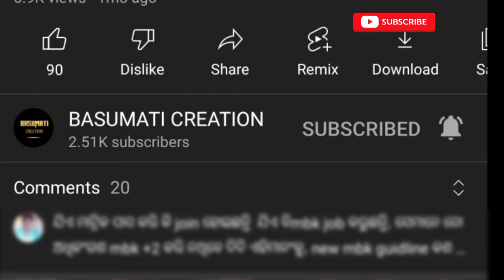Gopabandhu Jana Arogya Yojana||କେବେଠୁ ମିଳିବ ଗୋପବନ୍ଧୁ ଜନ ଆରୋଗ୍ୟ ଯୋଜନା କାର୍ଡ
Gopabandhu Jana Arogya Yojana
କେବେଠୁ ମିଳିବ ଗୋପବନ୍ଧୁ ଜନ ଆରୋଗ୍ୟ ଯୋଜନା କାର୍ଡ